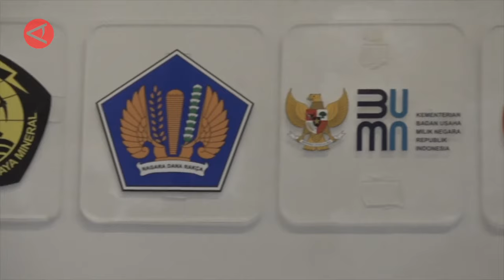Pemerintah bentuk satgas dan resmikan kantor transisi energi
ANTARA - Pemerintah melalui berbagai kementerian dan lembaga hingga Badan Usaha Milik Negara (BUMN) membentuk dan meresmikan kantor transisi energi di Jakarta Selatan, Rabu (17/1). Hal tersebut dilakukan pemerintah sebagai langkah mempercepat proyek transisi energi dan menekan target emisi nol bersih pada 2060 di Indonesia. (Azhfar Muhammad Robbani/Yovita Amalia/Nanien Yuniar/Puji Lestari)